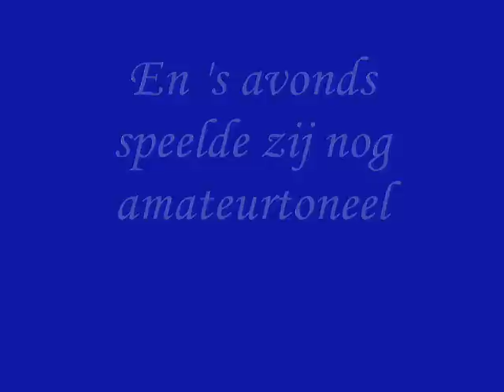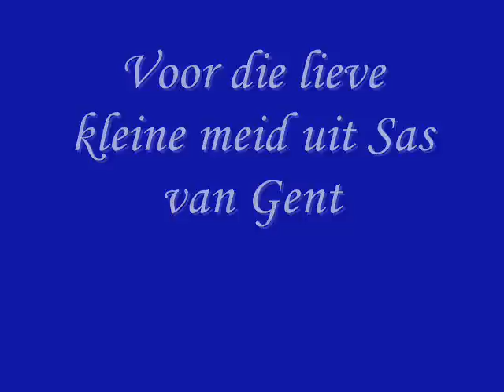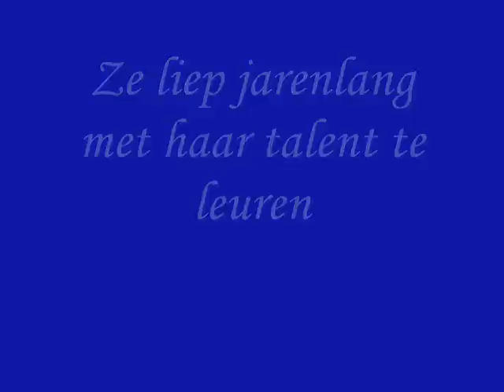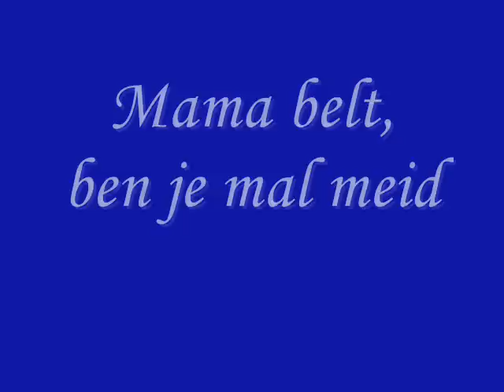Louis Neefs - Annelies uit Sas van Gent (in Zeeland)